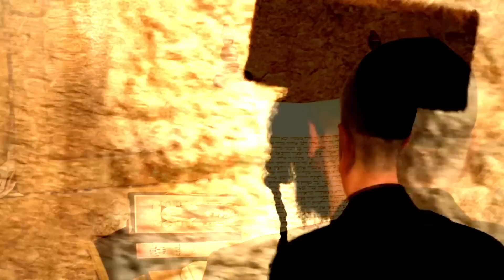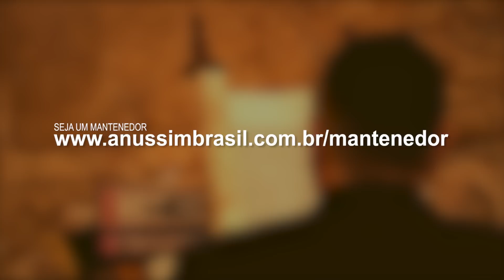Parashat Bechukotai - O Shabat Aparece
Toda Sexta-feira trazemos para você um resumo da parashat da semana, fique atento aos nossos canais no facebook e no Youtube, deixe seu like no vídeo e compartilhe com seus amigos.